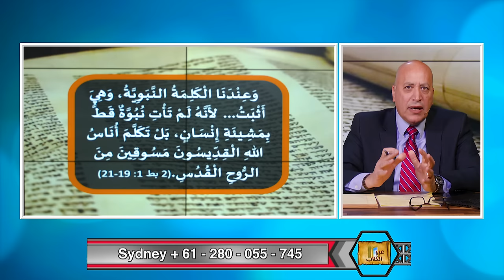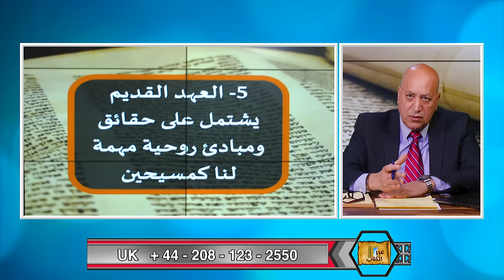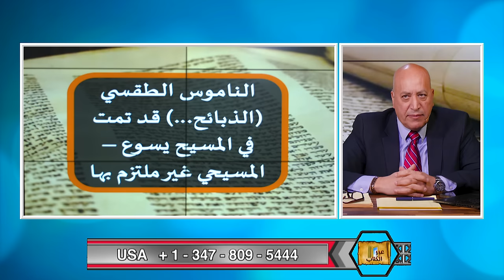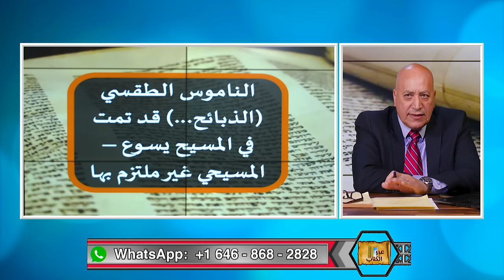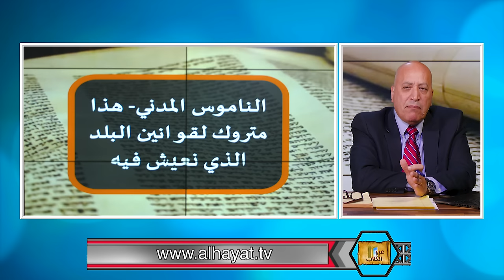عبر الكتاب | الحلقة رقم 487| ما هي علاقة المسيحي بالعهد القديم؟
هل العهد القديم هو كلمة الله؟ لماذا لا نكتفي بقراءة العهد الجديد فقط؟ هل هناك ضروره لقراءة ودراسة العهد القديم؟ ما هي علاقتنا بالناموس الموسوي ؟